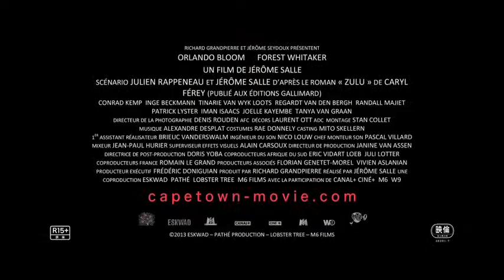『ケープタウン』予告編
8月30日（土）より新宿バルト9ほか公開

出演：オーランド・ブルーム／フォレスト・ウィテカー／コンラッド・ケンプ
監督：ジェローム・サル
配給：クロックワークス